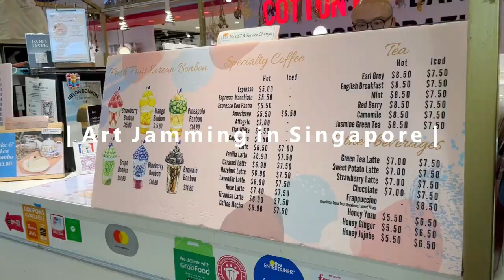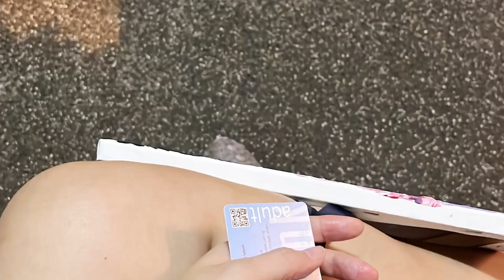Art Jamming in Café de Paris, Singapore 新加坡咖啡厅里自助绘画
许久没画画。老友说，走吧，一起去Art Jamming！谢谢老友请客，重提画笔，共度美好时光。
画作主题：乌贼的黄花松叶牡丹 Inspired by 高素寬的美術生活
Medium: Acrylic

Café de Paris
地址：313 Orchard Rd, # B1-37, Singapore 238895
$50 nett/2 pax and $28 nett/1 pax for a 3 hour session, inclusive of drinks.